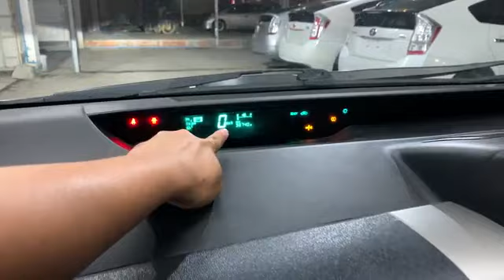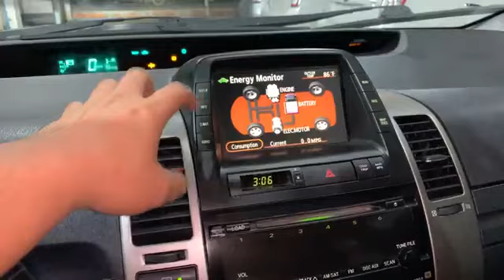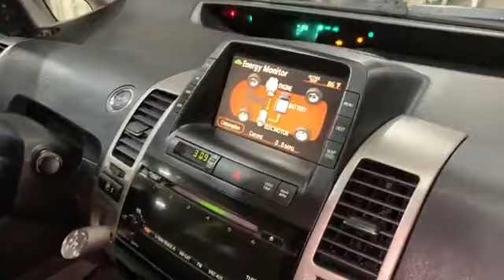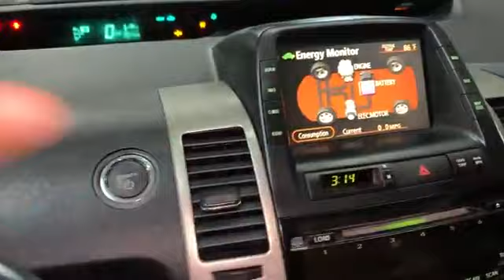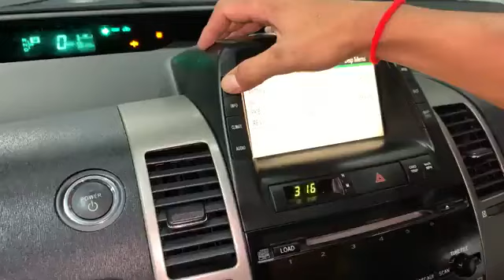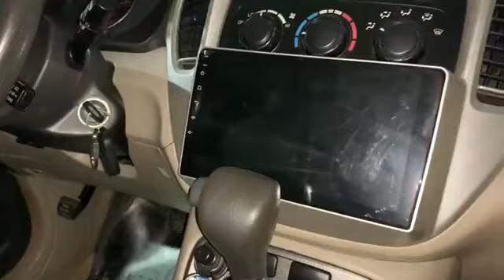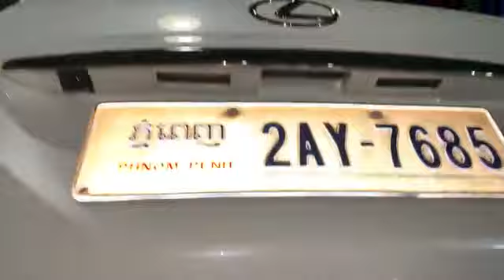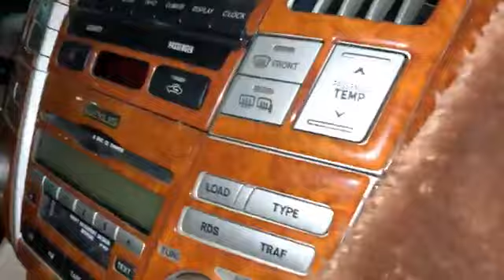ញាក់សាច់ទៀតហើយ Prius_09_Full សាច់ដែកអែមណាស់ អត់ច្រែសទេ អត់បុក អត់កាត់ត 100%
🚘តម្លៃល្អត្រឹមតែ 16,500$ចរចារ
Cellcard_089_477738 (Telegram)
Smart_093_477738 (Telegram)
Metfon_067_477738 (Telegram)
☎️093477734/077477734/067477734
✅ធានាឡានមូល អត់បុកអត់ច្រេះ
🈴ទីតាំង​៖​ ផ្ទះលេខ៣០៤ផ្លូវ ឧកញ្ញា ម៉ុង ឫទ្ធីចំងាយប្រហែល​ ៥០០ម៉ែត្រ​ ពីផ្សារបឹងប៉ៃតង នឹង ប្រហែល 150ម៉ែត្រពីឆៀកបឹងបៃតង
សូមចុចលើ Link Map Kimsay Auto Car777